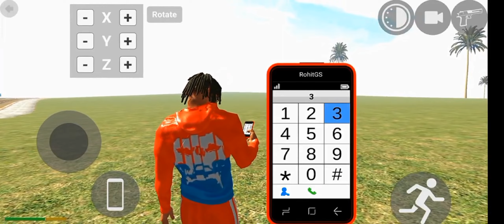NEW UPDATE ALL CHEAT CODES IN INDIAN BIKES DRIVING3D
video queries -

3d game indian bike
bike numbers
bike numbers
gta 5
V
number bike
techno blaze
techno
gameplay
legend Gamer
Indian bike 3d
legend gaming
igs gamer
indian bike
indian bike 3d
igs gaming